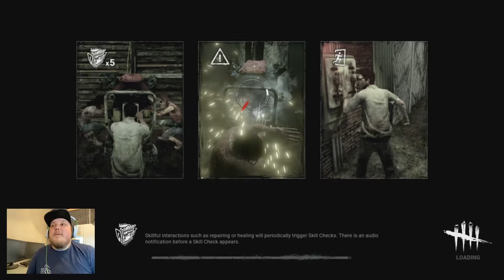Dead By Daylight #3 I CAN'T DO THIS!!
Back again with more dead by daylight, actually did something this time. Not much but something